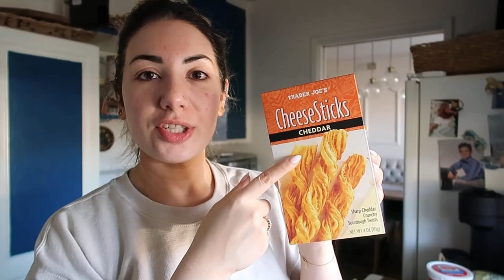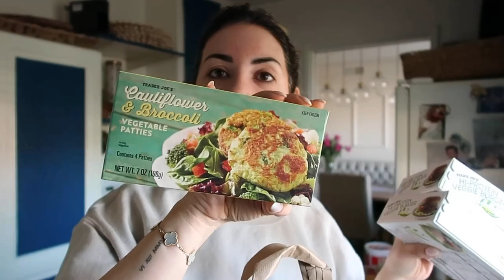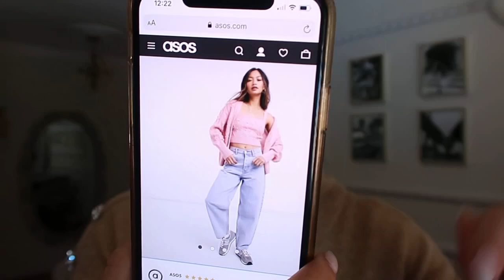VLOG: TJ’S HAUL & NEW PIECES FROM ASOS | BLAIR KHODAGHOLIAN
VLOG: TJ’S HAUL & NEW PIECES FROM ASOS

why I don’t wash my hair-often & how I fake clean hair

STYLE

STUD FLOWER EARRING
BATH ROBE
SWEATER DRESS
GOLD EARRINGS
ASOS MINI DRESS WITH PEARLS
NEW LOOK BEADED BLUE COORDINATING CAMI
NEW LOOK BEADED CARDIGAN IN LIGHT BLUE
ASOS DESIGN HIGH NECK PLEATED JACQUARD MINI DRESS
NEW LOOK PETITE LEATHER-LOOK LEGGING IN BLACK
RIVER ISLAND CABLE KNIT CARDIGAN AND BRALET SET IN PINK

BEAUTY

ST. TROPEZ X ASHLEY GRAHAM ULTIMATE GLOW MOUSSE KIT
SEPHORA FACIAL RAZOR
GLAM GLOW MASK
TATCHA VIOLET-C RADIANCE MASK
ROSEHIP SEED OIL
GARNIER MICELLAR CLEANSING WATER
ELEMIS SUPERFOOD TEA MIST
PURITY FACE MIST
SELF TAN DROPS
SUMMER FRIDAYS CC ME SERUM
ELEMIS MOISTURIZER WITH SPF

HOME

COFFEE MACHINE
PENDANT LIGHT
DINNER TABLE SET
SMALL ROUND VASE
LARGE VASE